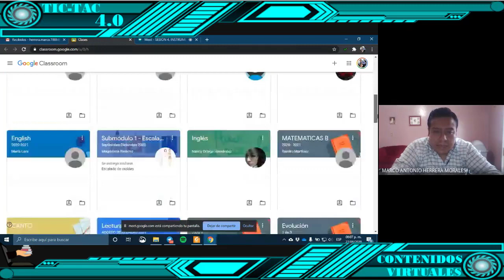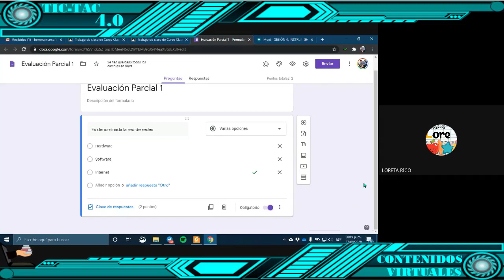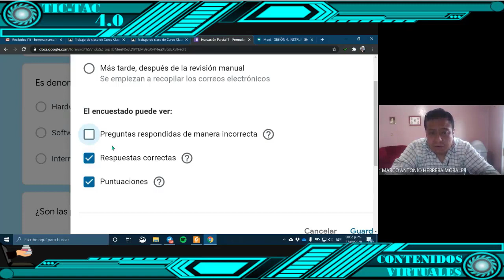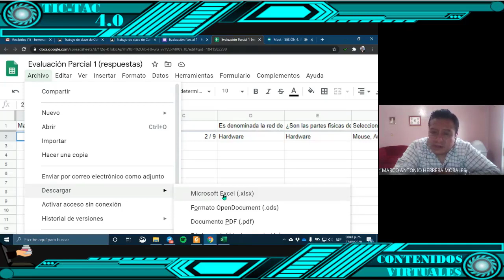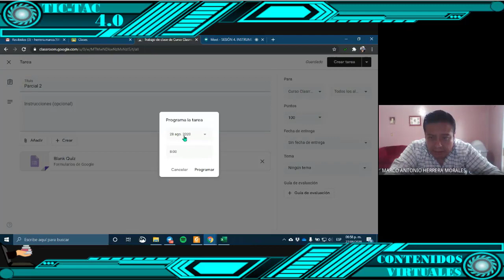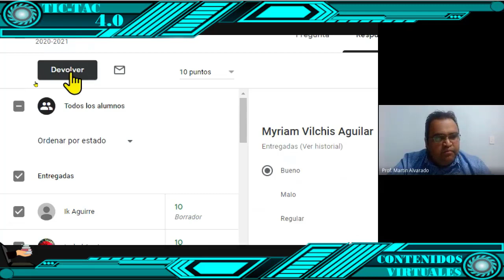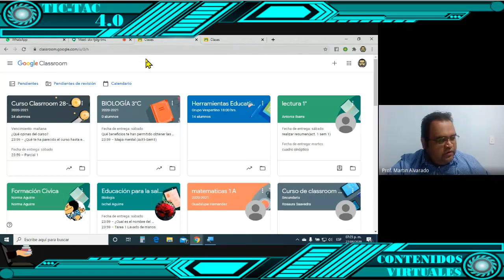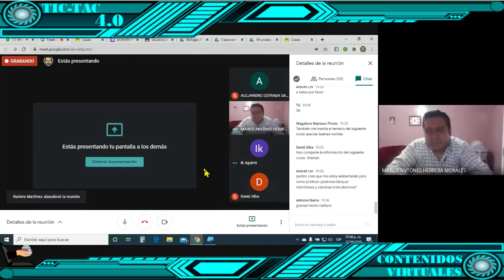SESIÓN 4. INSTRUMENTOS DE EVALUACIÓN PARTE 2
CURSO BÁSICO DE GOOGLE CLASSROOM.
Segunda parte. Durante la sesión se tocan los temas de guía de evaluación y encuestas con formularios.
3.1. Guía de evaluación (rúbrica)
3.2. Encuestas con formularios.
3.2. Exámenes con formularios.
3.3. Portafolio de evidencias (Google Drive)
3.4 Calificaciones en classroom